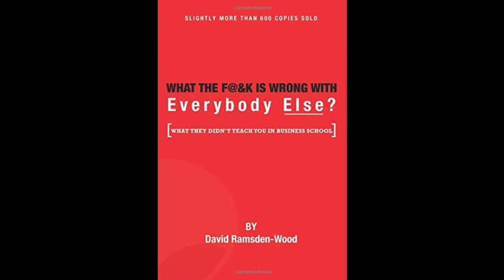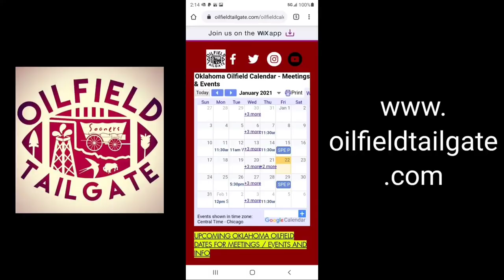fossilfuelfridays David Ramsden-Wood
fossilfuelfridays guest David Ramsden-Wood hottakeoftheday dares you to be a more outspoken, fearless, unabashedly, informed, honest, humorous, advocate, speaker, and leader for our amazing oil and gas industry family! He says the things you want to say.

oilpatchproud Ken Lavin with Winter Mud LLC. and myself energystrong Matthew Hill with Knight Energy Services, LLC - Honored to meet and highlight groups, leaders, voices, advocates, and companies that are playing vital and interesting roles bringing affordable, reliable, and abundant energyforall to powerpastimpossible

who we showcase in the end of each video along with sometimes random surprises and even music fitting to the episode you can guess at.

Thanks always to founder Kimberly Smith and TalkTexasOil Media Group

Future episodes coming with Bob Ault and Robert Hefner!

We all need a stronger shoe game after seeing Dave's!